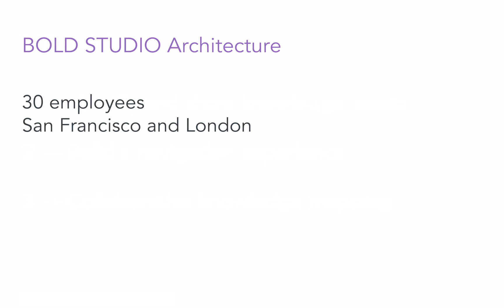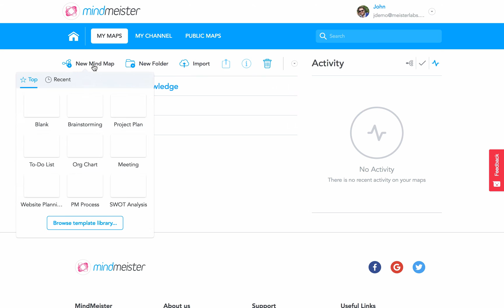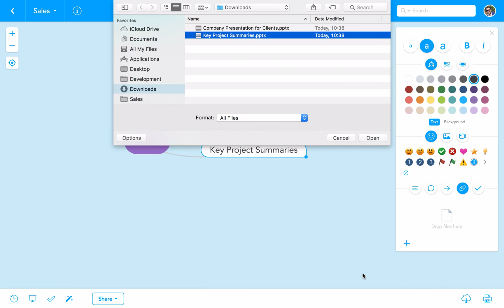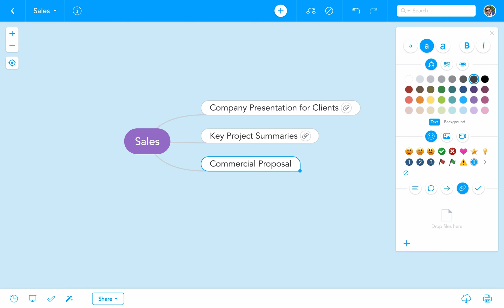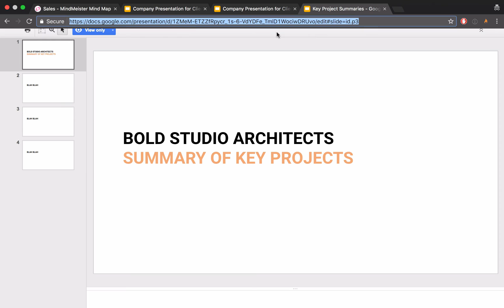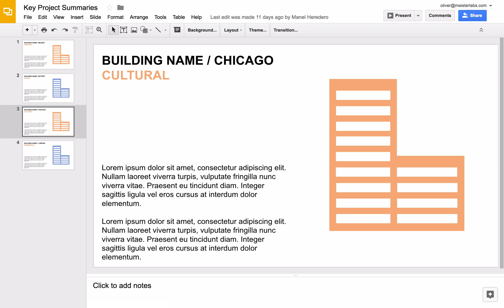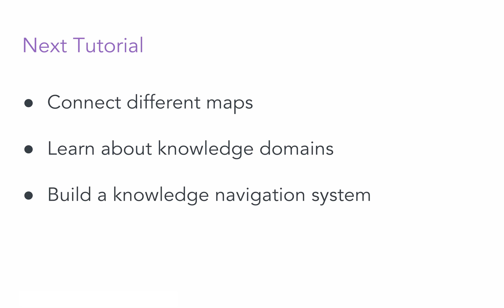Collaborative Knowledge Mapping with MindMeister (Tutorial 1)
In this video tutorial we're introducing you to the principles of collaborative knowledge mapping, using the online mind mapping app MindMeister. A knowledge map is a powerful tool for communities and organisations to capture and share their most valuable asset: intellectual capital.

About MindMeister:
MindMeister is the market-leader in collaborative online mind mapping. The tool lets you create mind maps in any standard web browser and share them with an unlimited number of people. Together, you can work on mind maps in real-time to create project plans, outline strategies or brainstorm ideas.